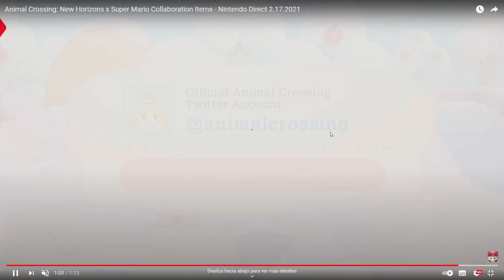NUEVA ACTUALIZACIÓN de SUPER MARIO en Animal Crossing New Horizons 1.8.0 + Reacción en DIRECTO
Durante el Nintendo Direct se anuncio la actualización 1.8.0 de Animal Crossing New Horizons junto con los nuevos objetos de Super Mario!